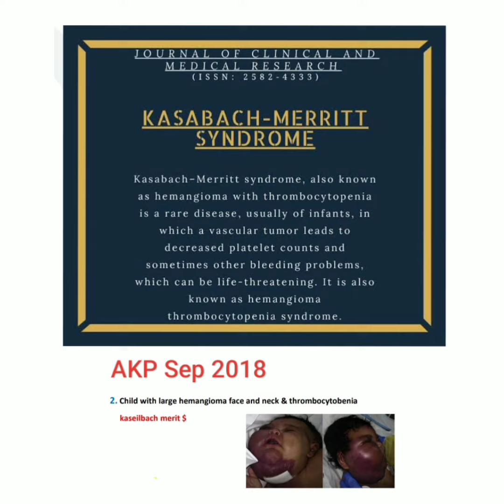🍫 Kasabach - Merritt syndrome 🍫